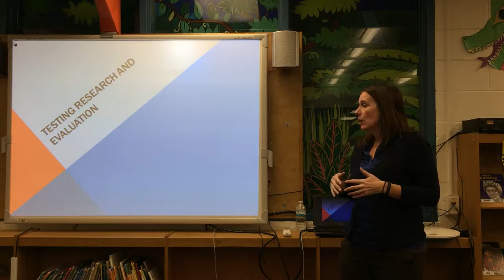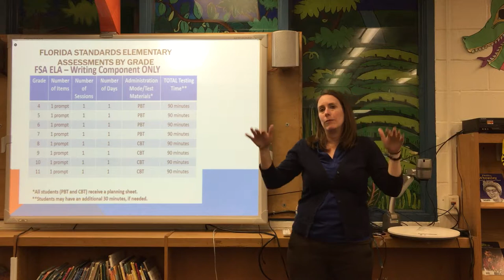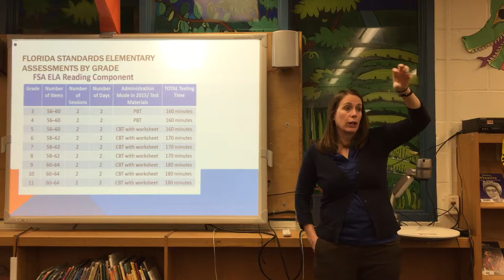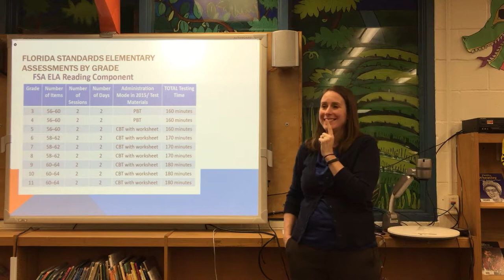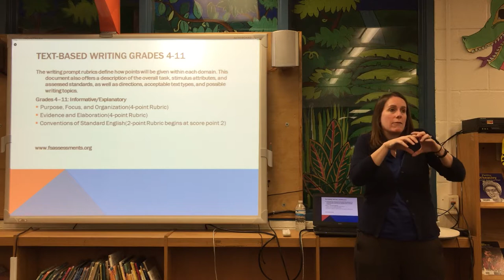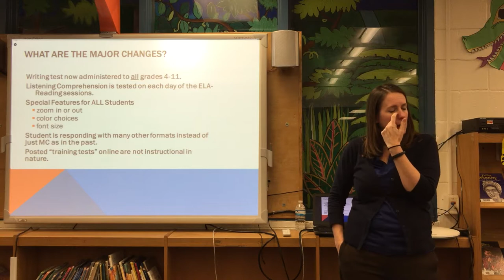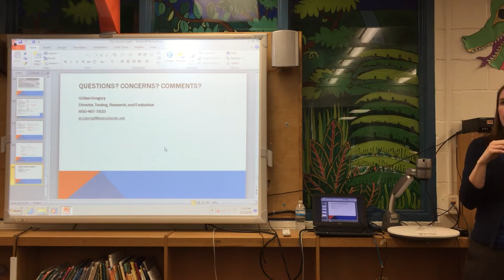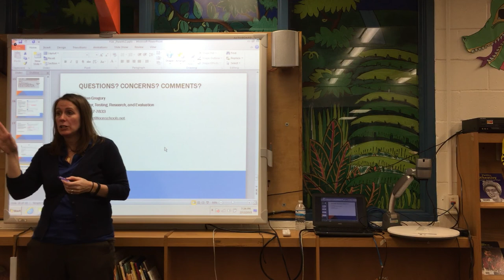FSA Parent Presentation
Gillian Gregory, the school district's Director of Testing, Research, and Evaluation for Leon County Schools, shares information on the Florida Standards Assessments at the PTO meeting on February 12, 2015.